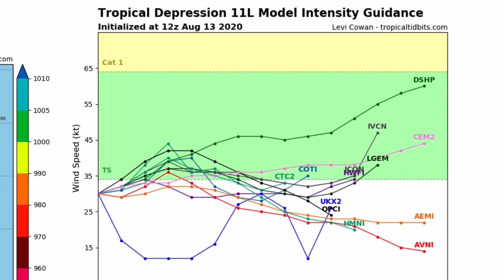Updated Tropical Storm Josephine Forecast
Tropical Storm Josephine will likely be a fish storm affecting little to no land and make no forecasted impacts to the U.S. However, there is a slim possibility that this system could skim the south east United States as a depression. Rip currents and high tides will be the main threats from this system. We are forecast to be entering a more favorable tropical pattern the next few weeks as we slowly get closer to peak hurricane season.